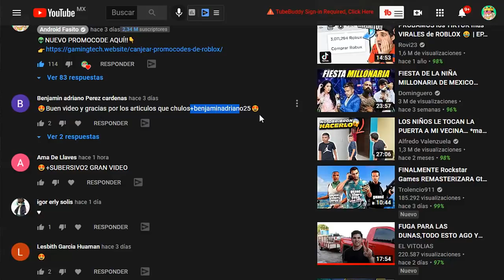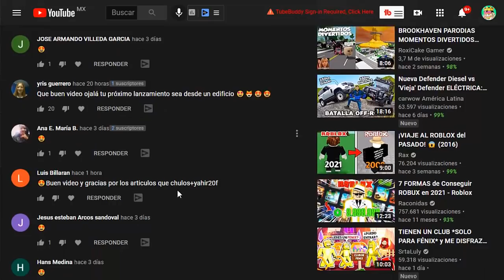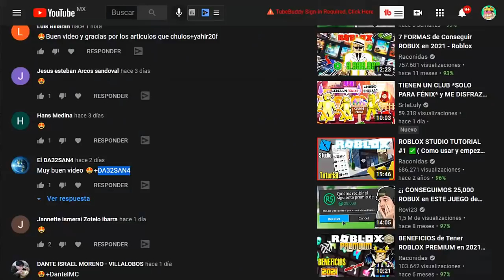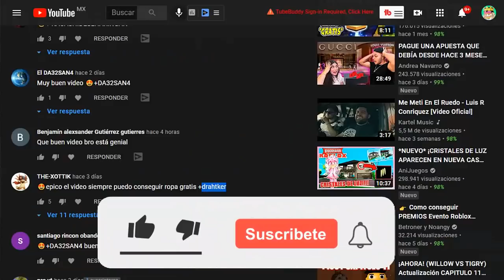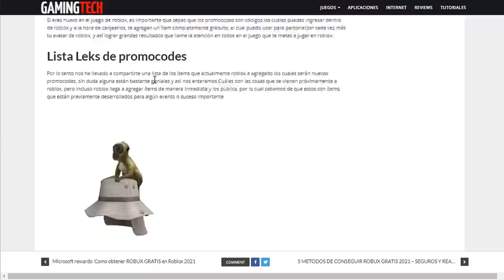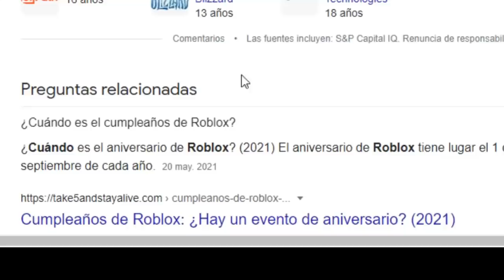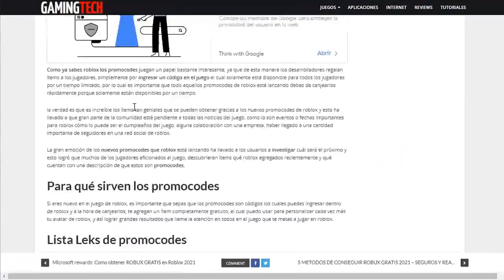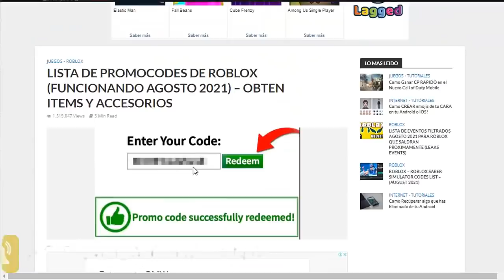TOP 5 NUEVOS PROMOCODES PARA ROBLOX QUE TE DAN ACCESORIOS QUE VALEN ROBUX😍